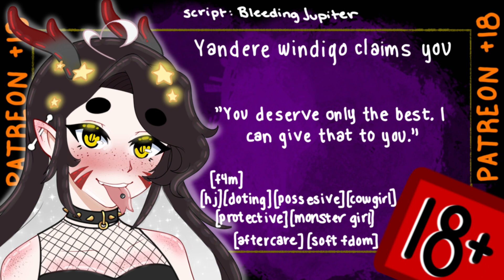[patreon preview "extra spicy hot sauce" tier] Yandere Windigo claims you as her own [monster girl]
it's not late if i post them all on the last day of the month

Script  ► u/bleedingjupiter
Sounds ► freesound

In this video you will find:
-antler mommy
-a preview for Nov. audio of my $25 tier
-her echoey evil laugh
-2 listener orgs
-possesive girl